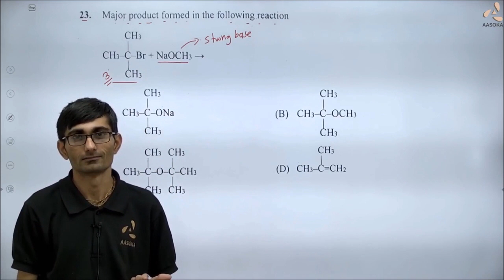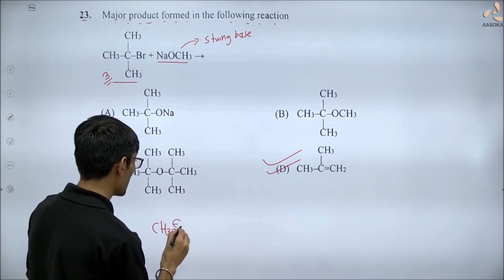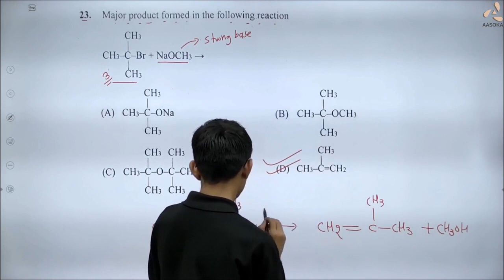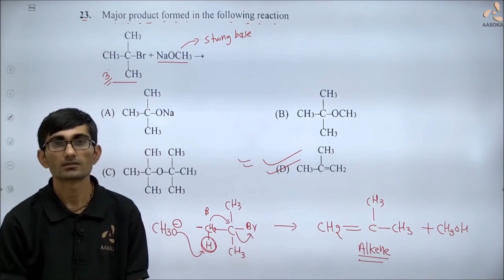CBSE Board Paper (Basic) Term-1 | chemistry -12 | Question 23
In this video you will learn about  reaction between tertiary alkyl halide and NaOCH3.